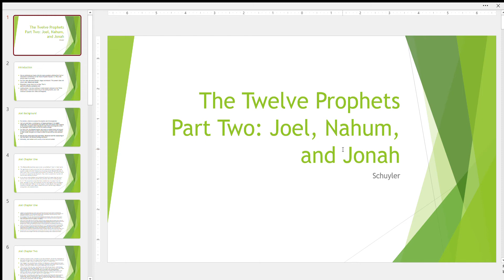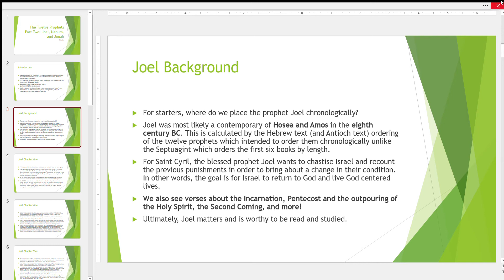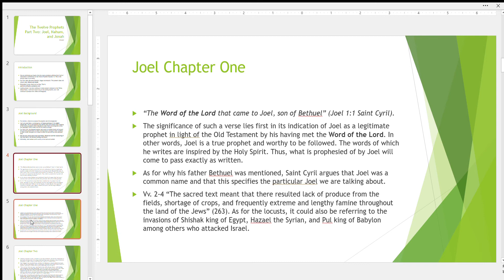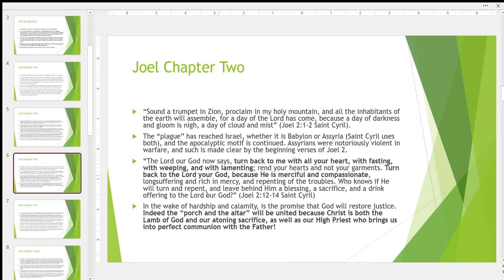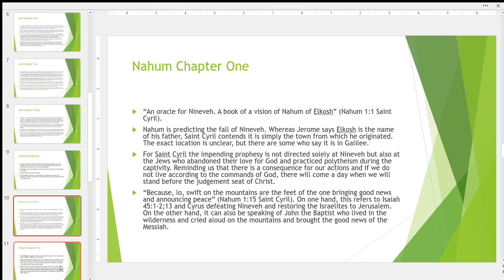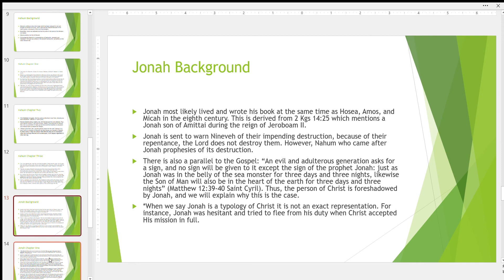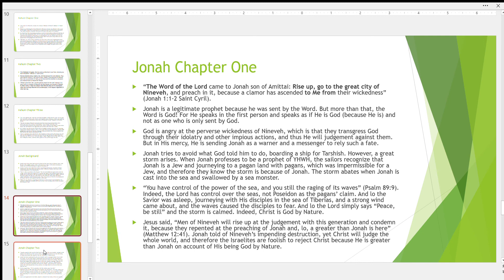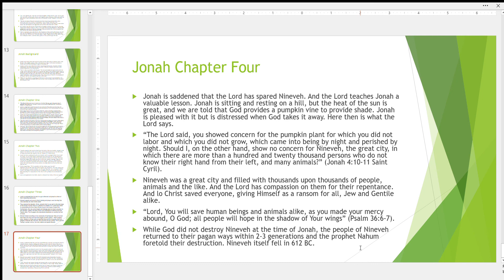The Twelve Prophets Part Two: Joel, Nahum, and Jonah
Welcome to the Orthologia Orthodox Apologetics Channel. I am your host Schuyler. We are continuing are discussion on the twelve prophets by turning to Joel, Nahum, and Jonah. God bless!